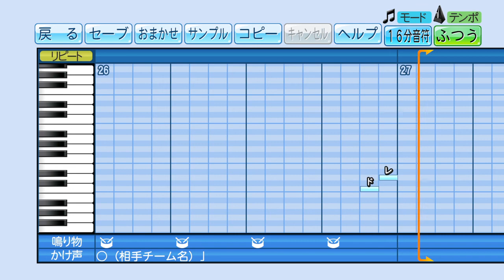【にじさんじ甲子園】パワプロ応援曲【Moon!】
遂に【にじさんじ甲子園2021】が発表されましたね！
にじさんじ甲子園で使ってくれないかなという淡い期待を込めて投稿します😌
参加する方々に幸あれ